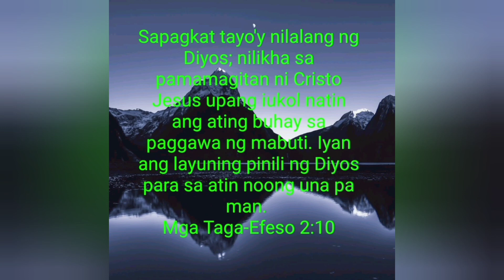EP43UL | Cangkek 682 UL | Ultralight fishing | Baseco Manila Bay Fishing | Secret Technique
Ultralight Fishing Set up.

Cangkek 682UL
daiwa regal lt1000d
ceking ebek 6lbs
samar 18lbs
casting jig 10grams.

I give thanks to NozGoth for allowing me to use one of their song as my intro background music.